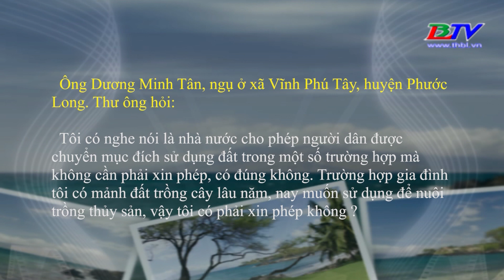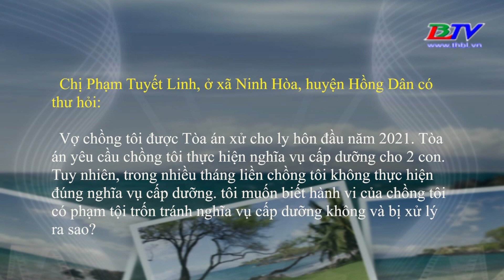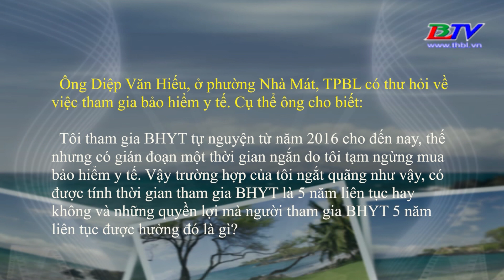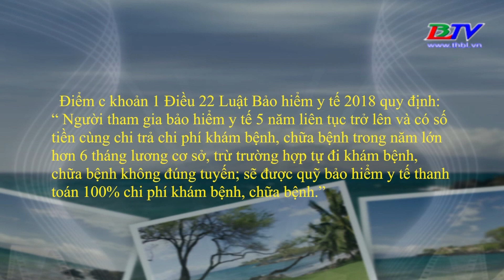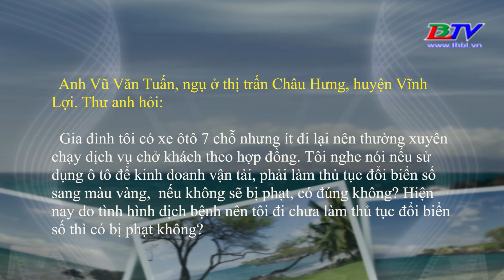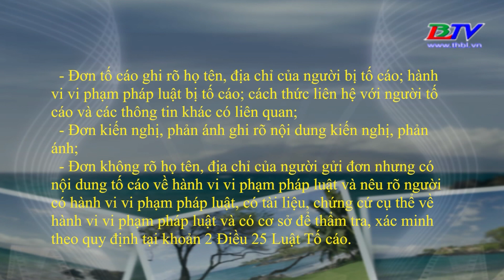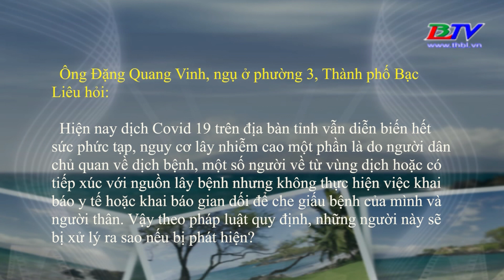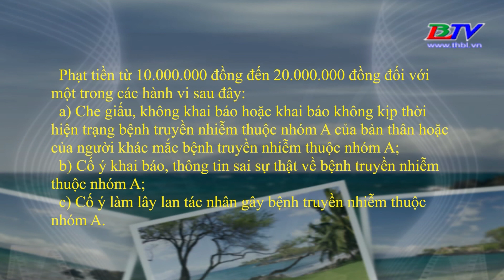Hộp thư truyền hình | 06/11/2021